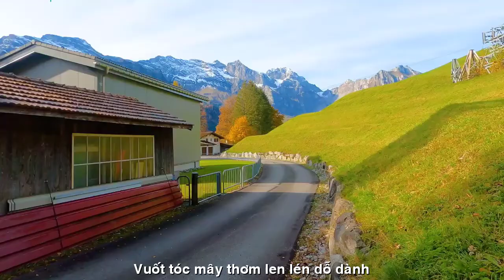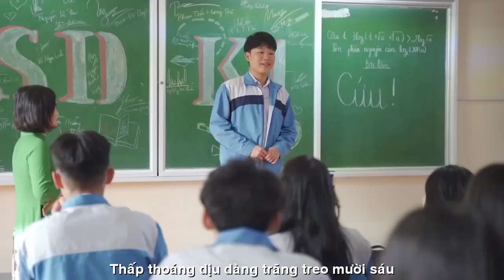[FULL HD] THẠCH THẢO CÒN MUỐN CHIÊM BAO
ĐẾN VỚI
TÁC PHẨM:THẠCH THẢO CÒN MUỐN CHIÊM BAO
CÒN MUỐN CHIÊM BAO
Trưa hôm ấy, nắng tơ vàng óng ả
Bướm chập chờn giao mộng, cánh lung linh
Và bất chợt có bàn tay nhè nhẹ
Vuốt tóc mây thơm, len lén dỗ dành.
Làm sao…Cứ làm sao…lạ lẫm
Mây ở trên trời như muốn ngừng trôi
Gió nhẹ bâng khuâng, chòng chành nhịp thở
Kỳ diệu, xuyến xao, giây phút bồi hồi.
Ôi…bàn tay, ngập ngừng năm ngón ấm
Của buổi tinh khôi giấy trắng học trò
Thấp thoáng dịu dàng trăng treo mười sáu
Môi đỏ, lòng trong…chưa biết âu lo.
Từ hôm ấy, hương bàn tay đậu lại
Trên tóc mây thơm, khó tả, dạt dào…
Chút hương thầm mà xôn xao ngõ nhỏ
Để đến bây giờ…Còn muốn chiêm bao.